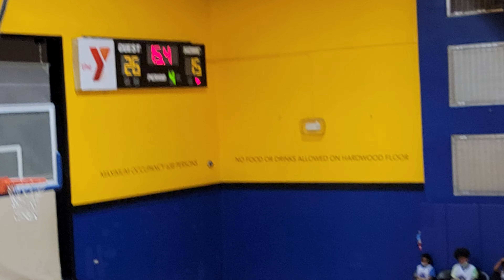4th Grade OLPH vs Bayview - 4th Quarter-1/14/22